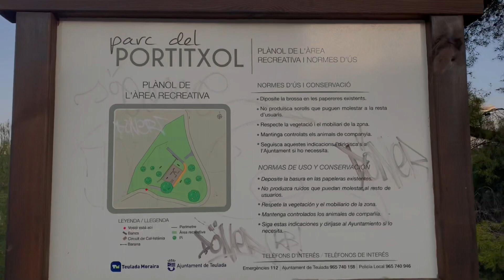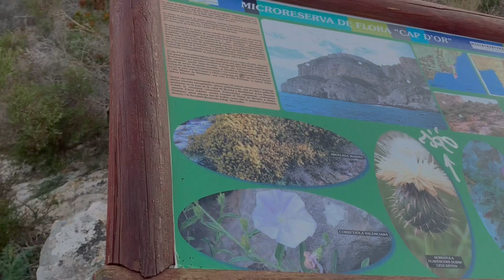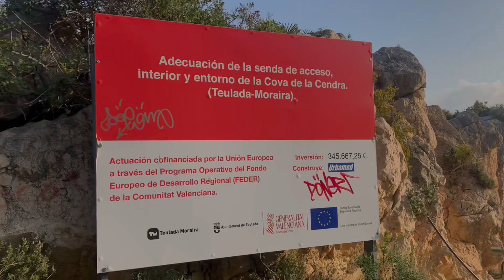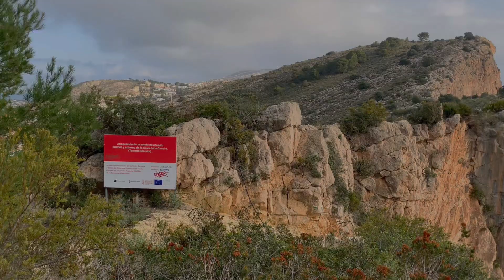Cap d’or Moraira